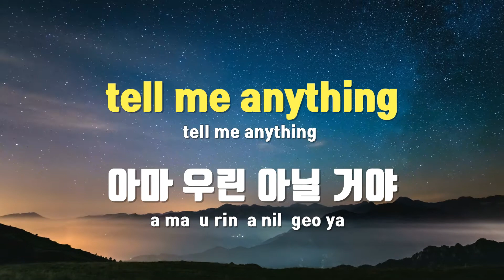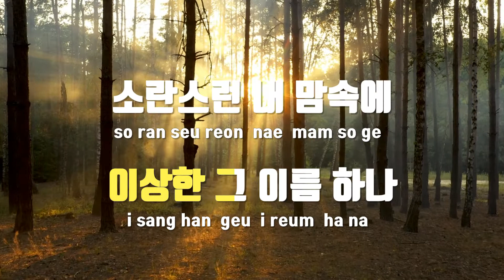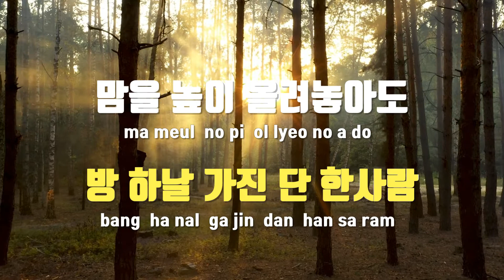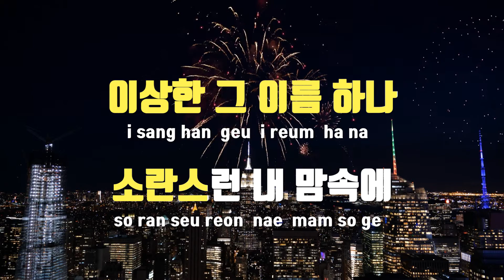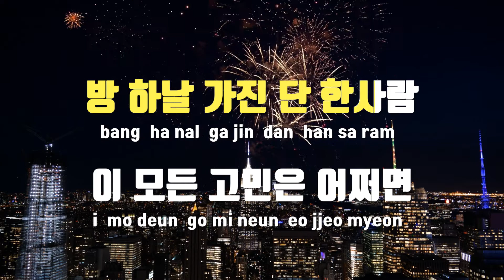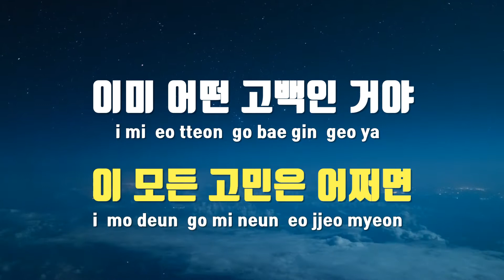[TJ노래방] 이상한애 - 민서 / TJ Karaoke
이상한애  --  민서